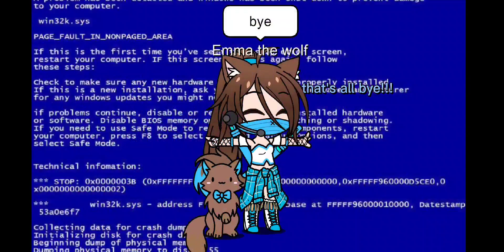my ending of my vids and my beginning of them